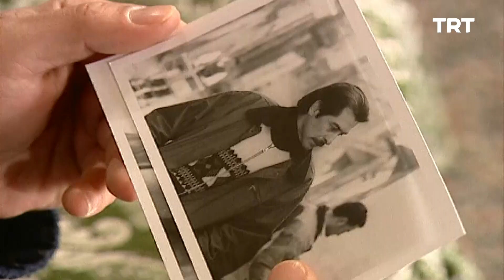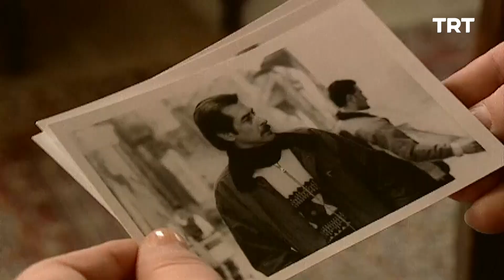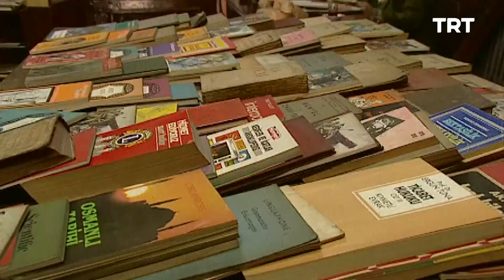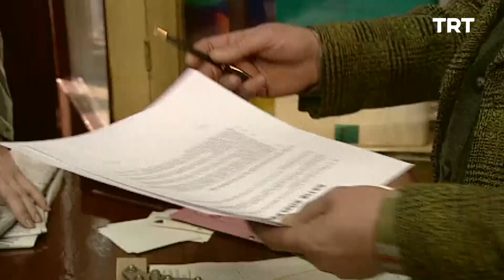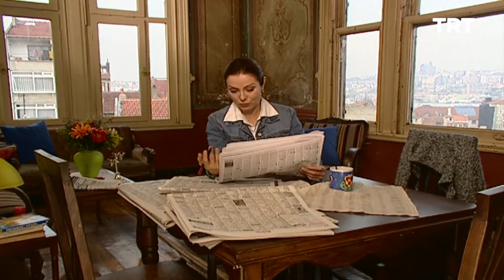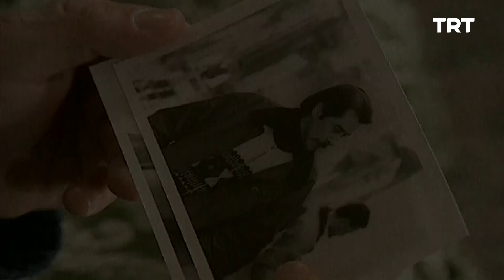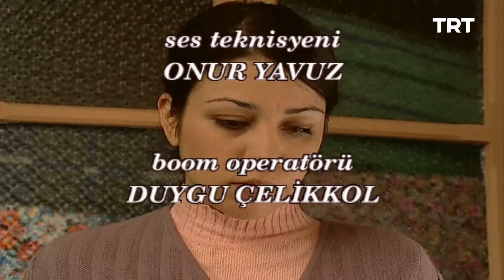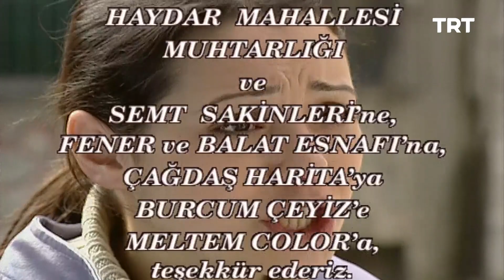Yeditepe İstanbul 36. Bölüm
Kocasının intiharından sonra Olcay'ın, kızı Duru ile birlikte verdiği yaşam mücadelesi.

Oyuncu Kadrosu: Emre Kınay, Zuhal Olcay, Uğur Polat, Itır Esen, Oktay Kaynarca, Yeşim Ceren Bozoğlu, Ruhi Sarı, Ümit Çırak, Günay Karacaoğlu, Hikmet Karagöz, Nejat Birecik, Güven Kıraç, Özgü Namal, Meral Okay, Yasemin Çonka, Deniz Oral, Emrah Elçiboğa, Sinan Divrik, Halil Kumova, Fırat Tanış, Pıtırcık Akerman, Ahmet Saraçoğlu, İlhan Şeşen, Engin Altan Düzyatan